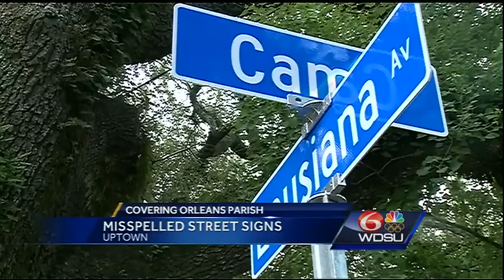Where is 'Lousiana' Avenue? Viewers spot misspelled street signs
Street signs in the Uptown area of New Orleans have many neighbors scratching their heads.